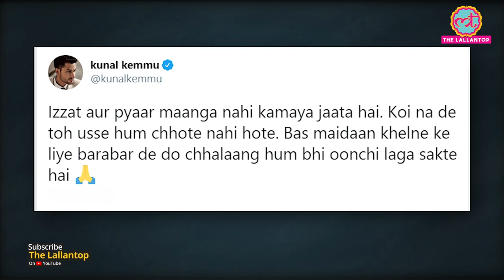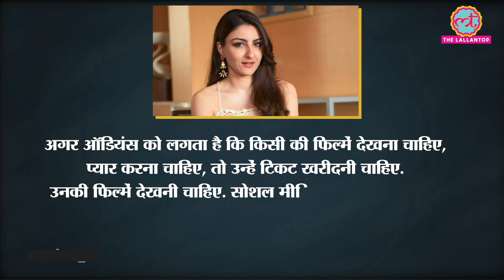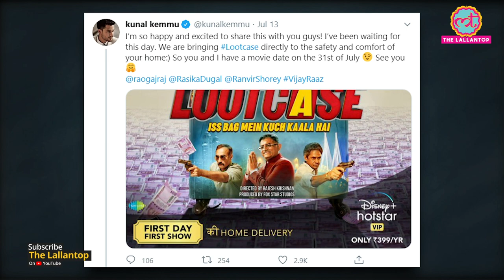Soha Ali Khan के Nepotism पर बोलने से पहले उनके पति Kunal Kemmu ने भी नाराज़गी जताई थी | Lootcase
Actor Soha Ali Khan has weighed in on the debate on nepotism in Bollywood. Soha told the people to watch their favourite actors, watch their films, buy tickets, follow them on social media and make them the stars they want them to be. She says the debate on nepotism should be encouraged. Last month, Soha’s husband, actor Kunal Kemmu’s film Lootcase was announced in Disney+ Hotstar’s list of upcoming releases. However, Kunal was not invited to the online launch event, after which he tweeted about wanting ‘equal opportunities’ at work. When asked to share her opinion about Kunal’s comment, Soha said it was good that people have begun a discussion on these issues.

Edited By:Vinnet Sharma